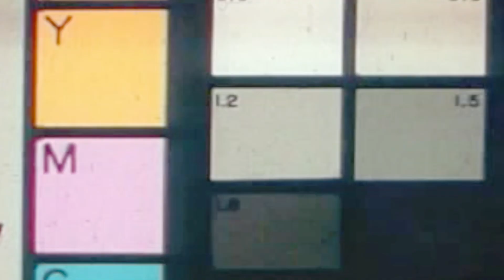VAVA Feat. Blow Fever & 刘昱妤Lexie - EGO (Official Music Video)